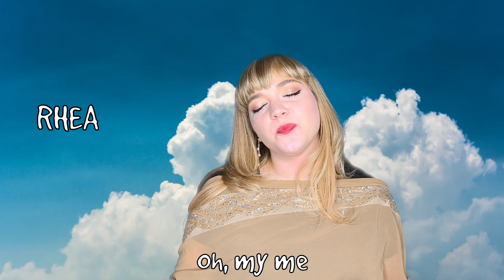Overthrowing Kronus - A Greek Victory - Greek Mythology comedy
The Greeks are so unserious FR

WRITTEN BY - Kelly Nicole
FILMED BY - Kelly Nicole
PERFORMED BY - Kelly Nicole
EDITED BY - Kelly Nicole